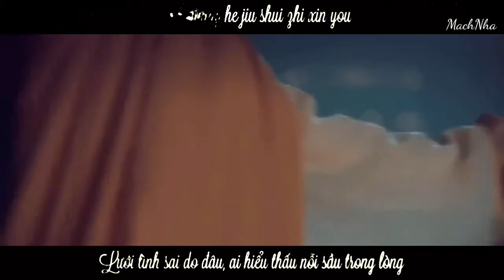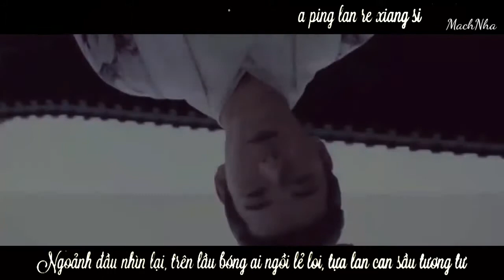[Vietsub + Kara] Mộng Vọng Đoạn – 梦望断 || FMV Đông Cung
Theo dõi kênh để xem các video khác nhé!